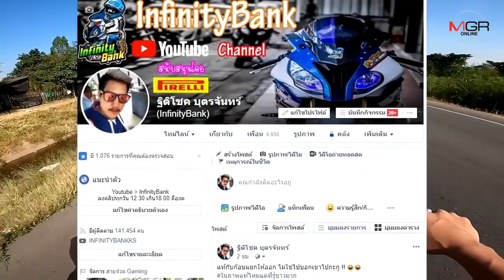หนุ่มแว้นจยย.กลางเมืองขอนแก่น อัดคลิปโพสต์ยูทูปเย้ยตำรวจ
13/02/2020 หนุ่มแว้นจยย.กลางเมืองขอนแก่น อัดคลิปโพสต์ยูทูปเย้ยตำรวจ

ศูนย์ข่าวขอนแก่น-ตำรวจภูธรเมืองขอนแก่น ตามรวบวัยรุ่น โพสต์คลิปลง Youtube บันทึกภาพซิ่งมอเตอร์ไซค์แบบหวาดเสียวบนถนนสาธารณะ ทั้งใช้ถ้อยคำหยาบคาย ท้าทายเย้ยกฎหมาย สุดท้ายถูกจับโดน 3 ข้อหาจราจร